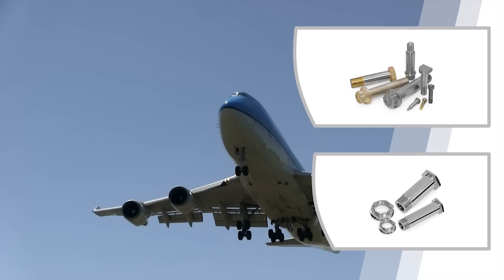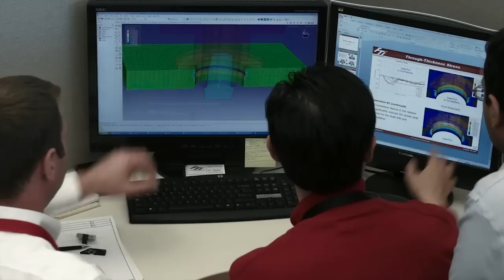Precision Castparts Corp. - Overview Video (Long)